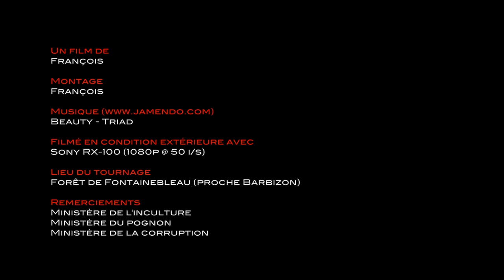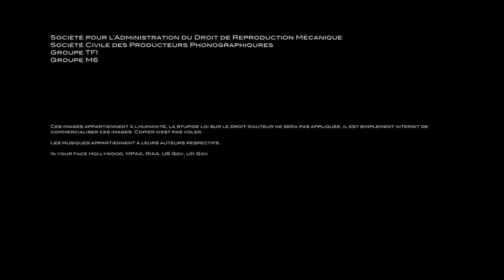Forêt de Fontainebleau en automne